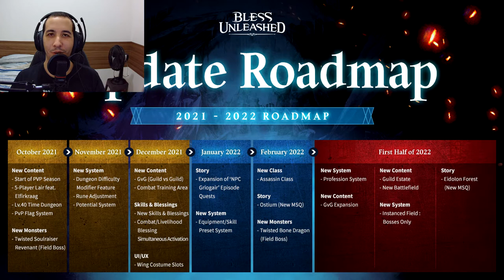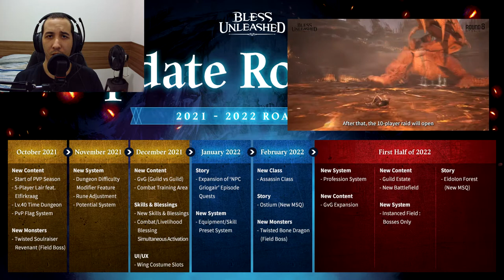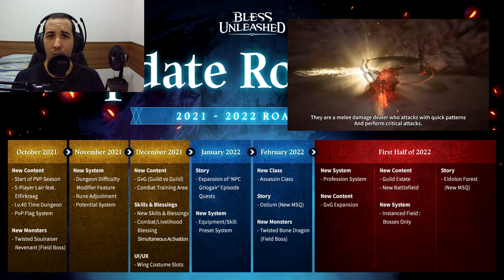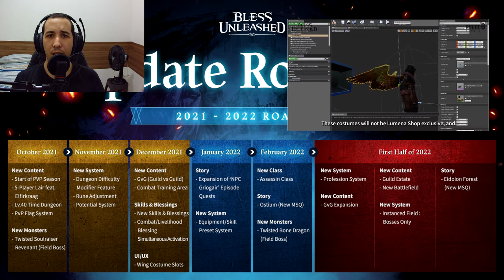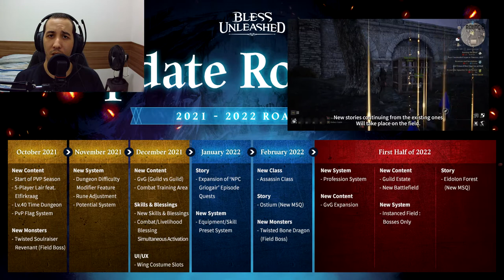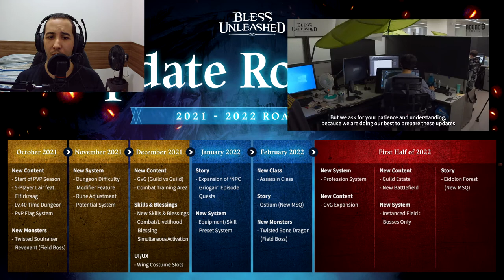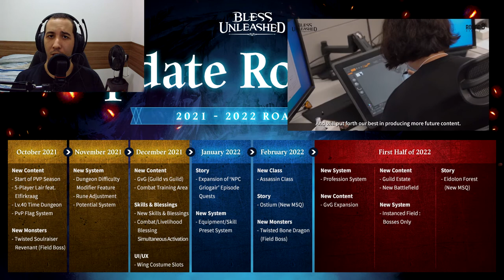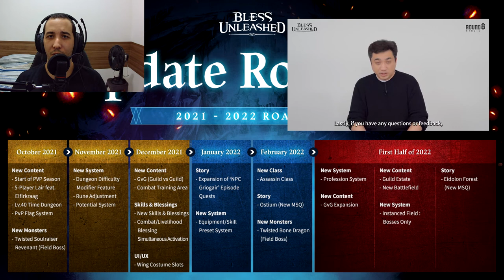Bless Unleashed Road Map - Novidades e Futuro do Game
Nesse video vou estar falando sobre as futuras atualizações anunciadas recentemente no Roado Map, como conteudo pvp e novas dungeons

TIMERS
00:00 - Introdução
00:30 - O que é Road Map ?
01:25 - Outubro
03:19 - Novembro
04:50 - Dezembro
06:20 - Janeiro
06:50 - Fevereiro
07:27 - Primeira Metade de 2022
08:03 - Extra
08:40 - Final